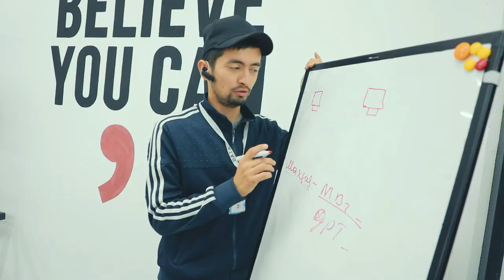"Google"га ҳозирдан ҳаракат қилаётган Шоҳжаҳон аллақачон компьютерни пухта ўзлаштириб улгурди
😉 "DATA kids" лойиҳасининг "Компьютер саводхонлиги" курси ўқувчиси Шоҳжаҳон Болтаев ёш бўлишига қарамасдан аллақачон компьютер қурилмасини пухта ўзлаштирган.